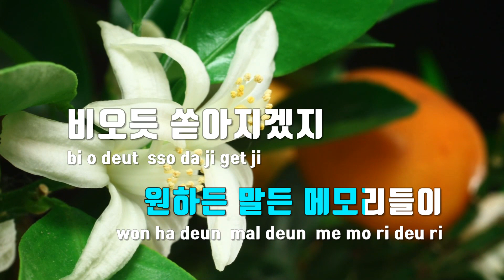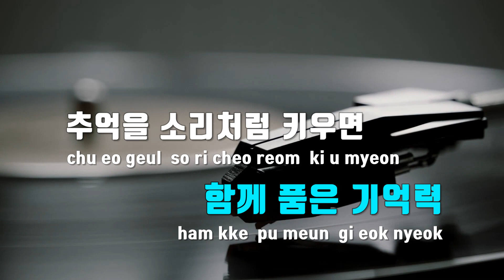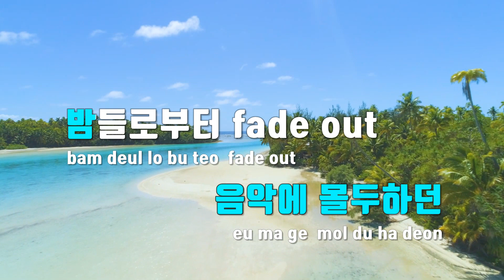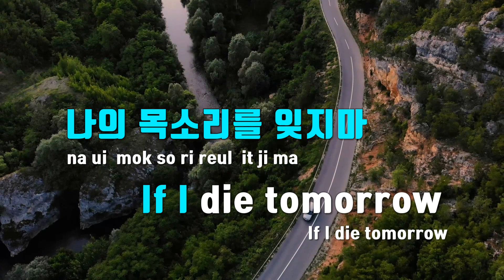[TJ노래방] If I Die Tomorrow - 빈지노 / TJ Karaoke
If I Die Tomorrow  --  빈지노